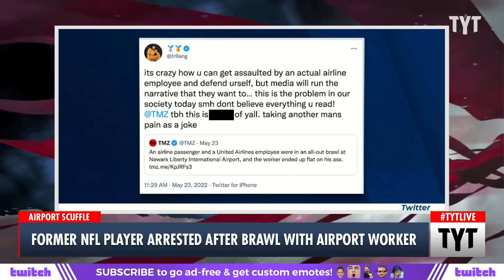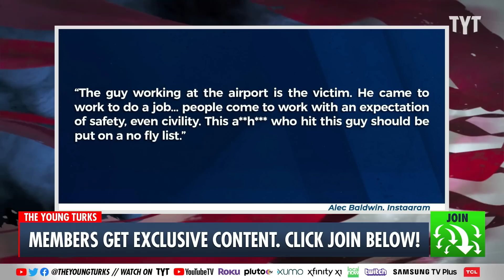Former NFL Player Charged With Assault After Fighting Unruly Airport Worker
Former NFL player Brendan Langley has been arrested after beating up a United Airlines worker at Newark Liberty International Airport in New Jersey. While Langley did not actually start the verbal altercation and ensuing fight, he is the only one facing criminal charges for the altercation even though the United employee ended up losing his job. Cenk Uygur and Ana Kasparian discuss on The Young Turks.

"Video footage shows a fistfight between a United Airlines staff member and the former NFL wide receiver Brendan Langley at New Jersey's Newark Liberty International Airport.

The footage, obtained by DailyMail.com, shows the two men repeatedly hitting each other. Langley is seen again hitting the United employee, who is then seen lying behind the check-in desk.

The report did not name the worker. The brawl took place on May 19, DailyMail.com reported.

The worker then gets up, apparently with blood on his face, and walks towards Langley. The two men speak, but it is not clear what they said. A voice off camera can be heard saying "please stop" repeatedly."

220524__TB04Former